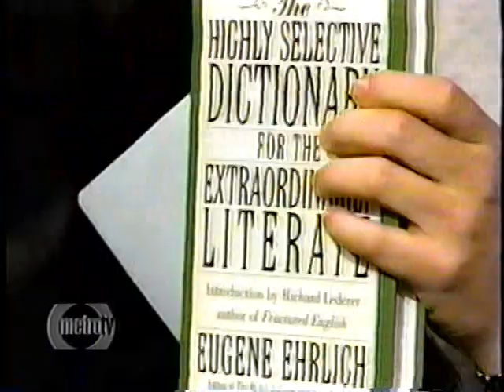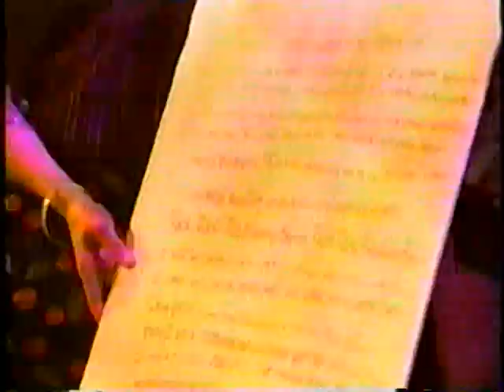CLUTCH Live @ The Metro TV Show, New York City, NY 2001